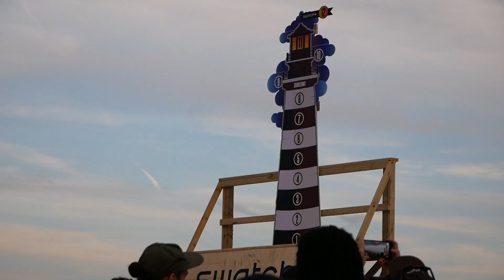EINER der COOLSTEN Abende meines LEBENS ❤ Ich bin 1200 KILOMETER zum BATTLE of HASTINGS gefahren 🚗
Servus, Habedere und Herzlichst Wilkommen ausm wunderschönen Hastings!
Ich habe die Reise inklusive Linksverkehr erfolgreich gemeistert...tbh da bin ich scho a bissal proud. Anyways das Battle of Hastings hat auch ohne Tickets für das Main-Event mega Bock gemacht...steht jz umso mehr auf der Bucketlist. Leider kam der Trip viel zu spontan zu Stande. Nichtsdestotrotz bin ich mega stoked über den Verlauf über meinen ersten Abend in England.
Wie immer Leidls: Anregungen, Wünsche und Kritiken in die Kommis-freue mich über jede Wortmeldung:)

Music from Uppbeat (free for Creators!)